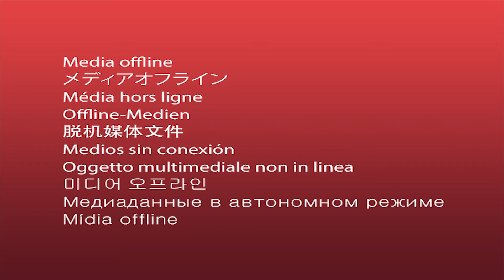ANBAUEN UND SO | Minecraft #440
►Entwickler: Mojang / 4J Studios
►Publisher: Mojang / Microsoft Studios
►Erstveröffentlichung: 18. November 2011
►Genre: Open-World-Spiel / Sandbox / Rollenspiel

►Texturenpack: ChromaHills